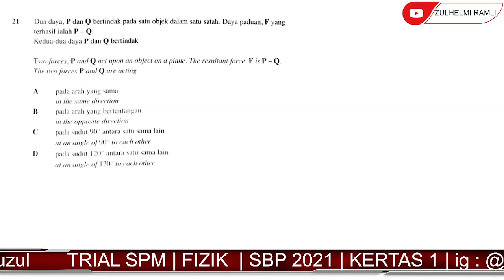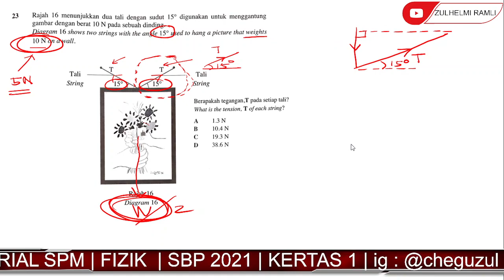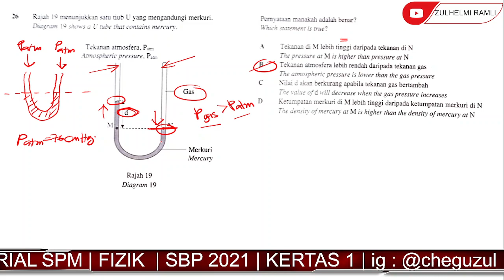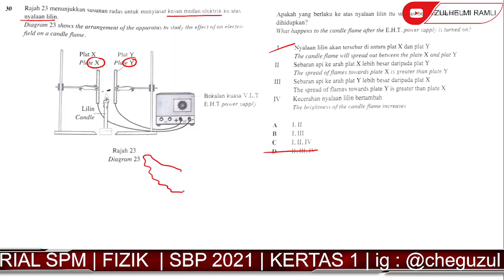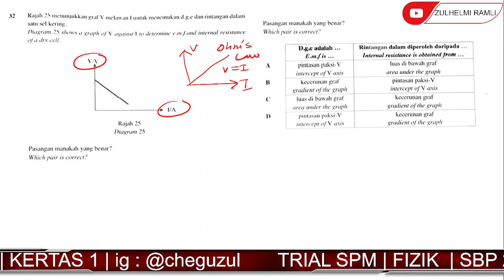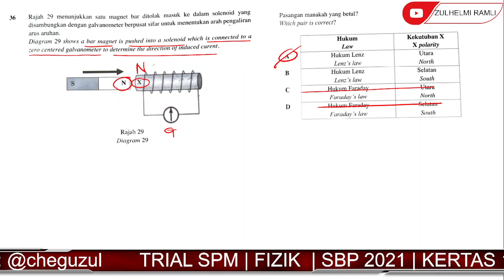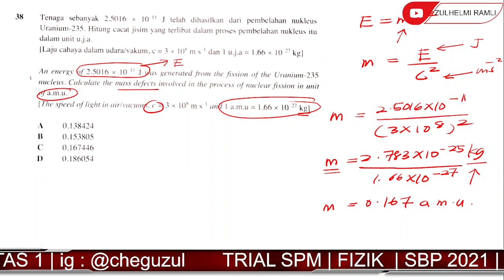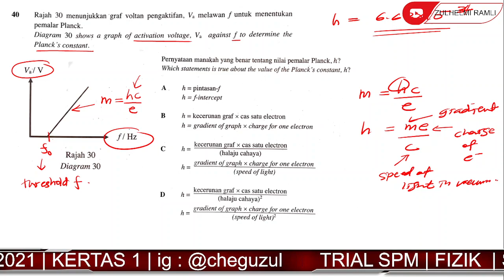FIZIK KERTAS 1| SBP 2021 | BAHAGIAN 2